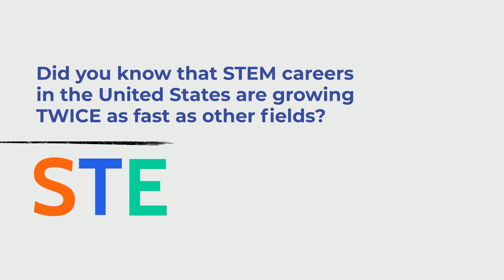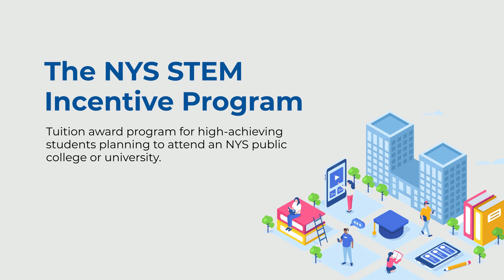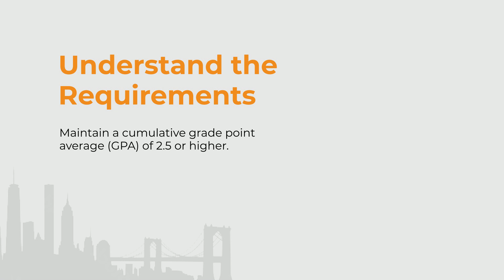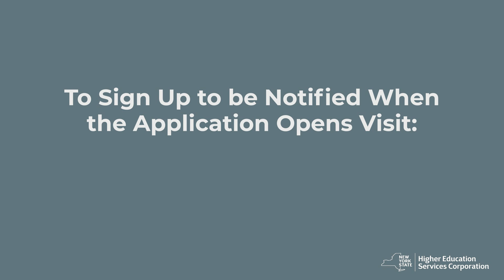5 Things To Know About The New York State STEM Incentive Program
The NYS STEM Incentive Program provides tuition awards to students who are New York State residents attending a public degree-granting college or university located in New York State. Recipients must be in the top 10 percent of students of their high school graduating class, pursue an approved, two or four-year STEM degree program and agree to live in NYS and work in a STEM field in NYS for five years after graduation.